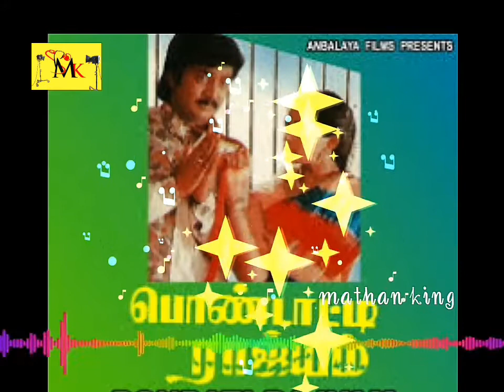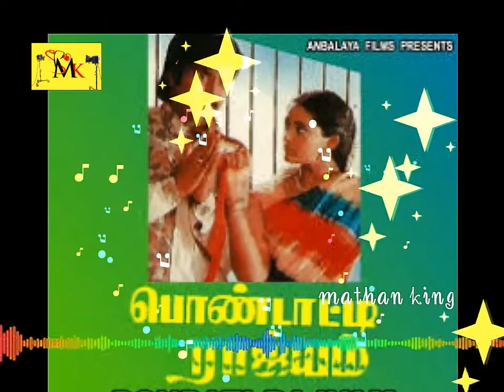Anilukku Munukodu Pottu Ramane(PONTADI RAJIYAM)//SBP Super hit tamil song..720p hd musical song..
Movie=Pontatdi Rajiyam
Song=Anilukku Moonu Kotu
Music=SB PALA& JANAKI AMMA
*nice melidy song...
*tamil musical song...
*best tamil love song...